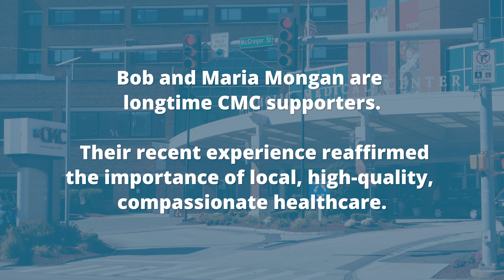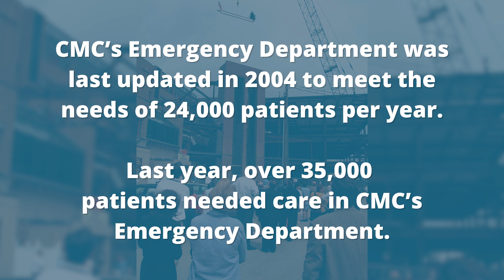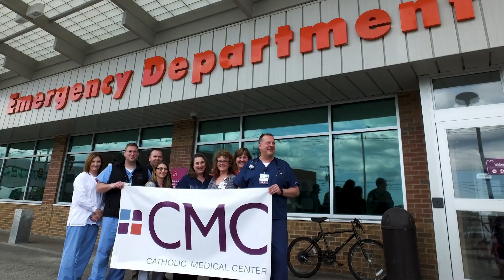Video Marketing Client Testimonial (CMC Maria and Bob Mongan)